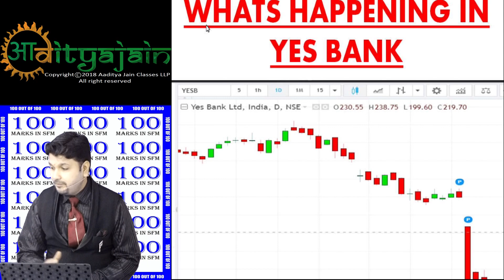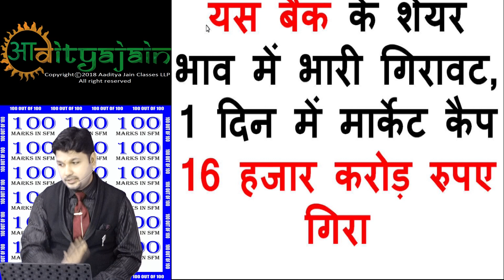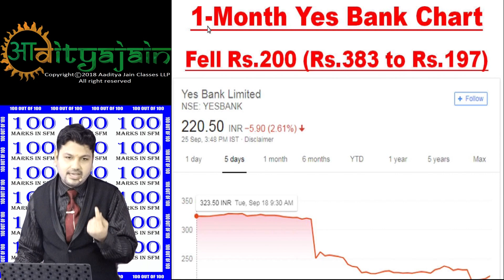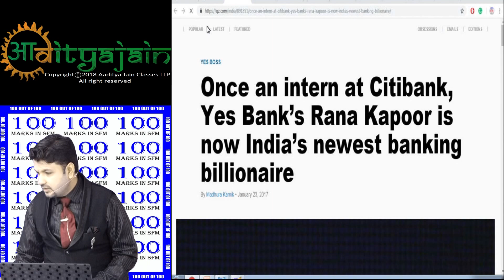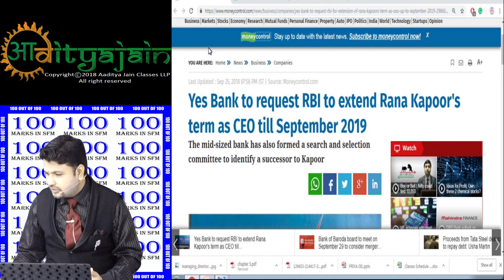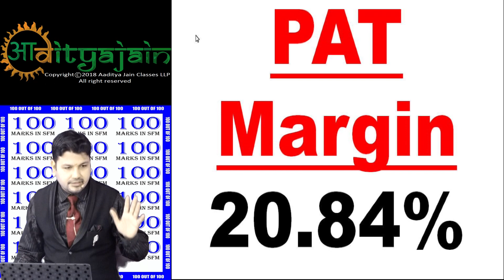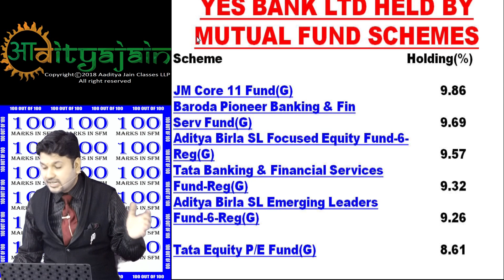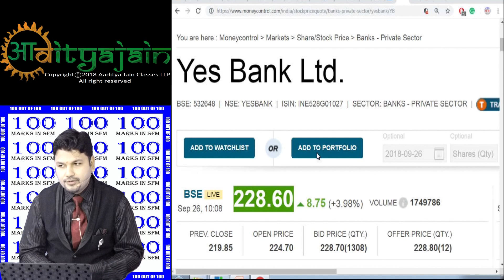Whats Happening In Yes Bank?Whether To BUY/HOLD/SELL